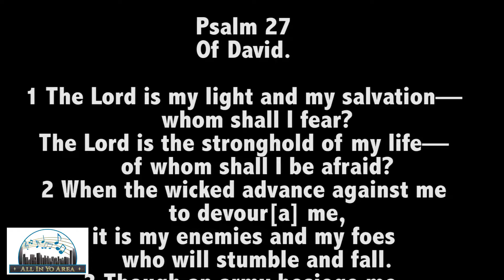TWHC Gospel Explosion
with Quintin Divine